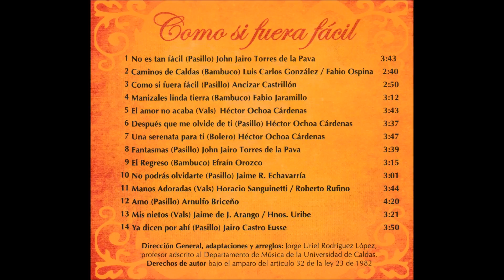Como si fuera fàcil - Dueto Hermanos Uribe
Dueto Hermanos Uribe de la ciudad de Manizales con el acompañamiento del Conjunto Instrumental Acentos - Pasillo  - Ancizar Castrillon - Producción musical Como si fuera fàcil - año 2010